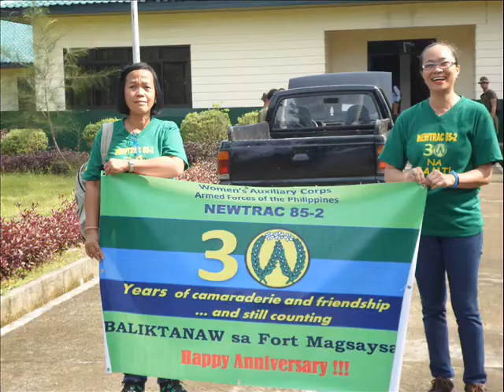NEWTRAC 85-2 Bongga ka day, 30th Anniversary @ Ft Magsaysay